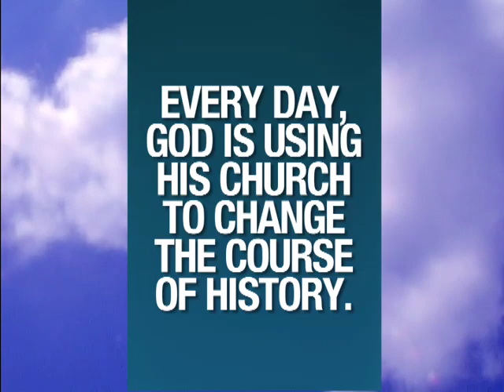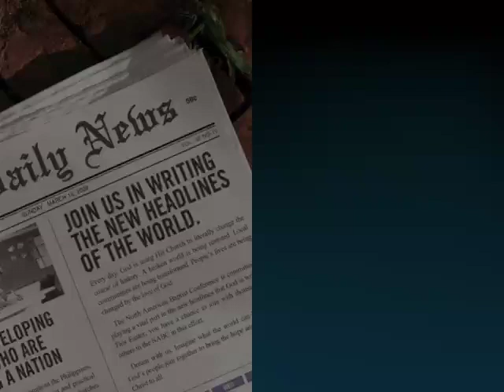NAB New Headlines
Final segment in video series for NAB's 2009 Easter Missions Offering.